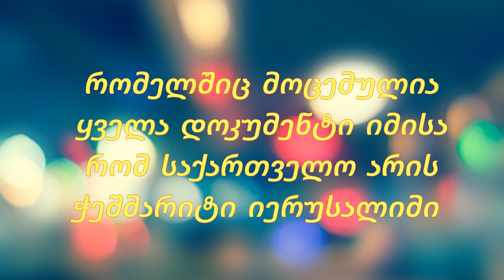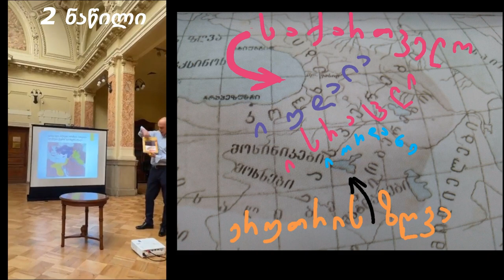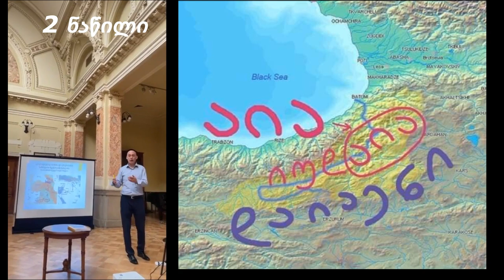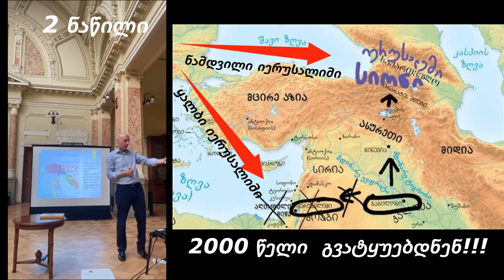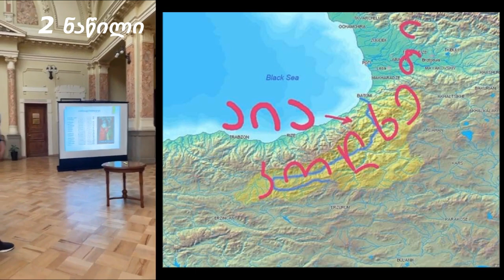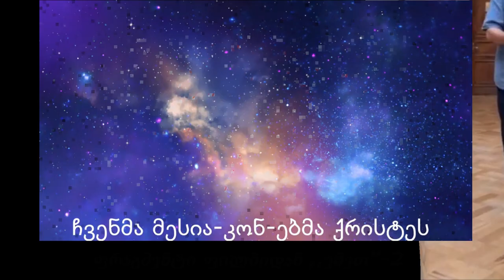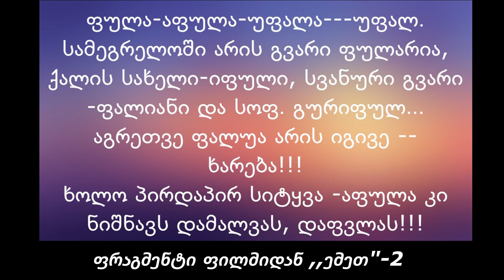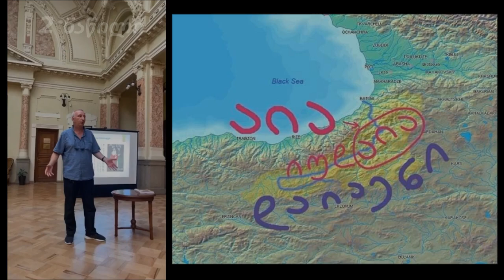ჭეშმარიტი იერუსალემი. (2 ნაწილი). 28 ივლისი 2023